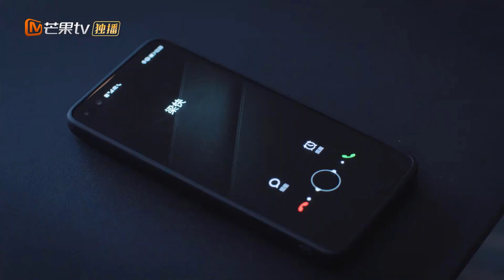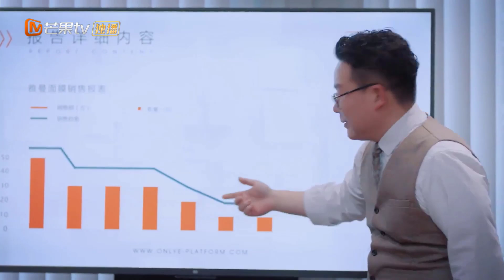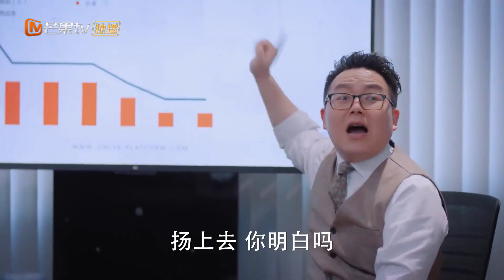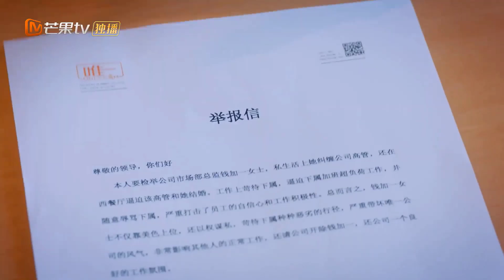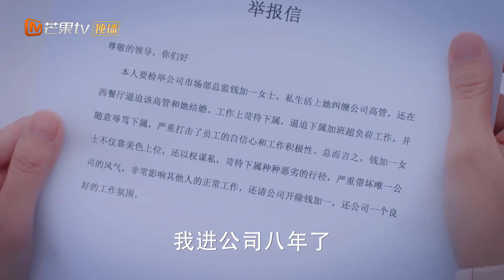TỔNG TÀI TỎ TÌNH CÙNG TÔI - Tập 08 | Phim Ngôn Tình Trung Quốc Siêu Hấp Dẫn | MangoTV Vietnam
✤ Đạo diễn: Trần Minh Chương, Trần Thế Dịch
✤ Diễn viên: Lâm Vũ Thân, Thái Văn Tịnh, Trâu Đình Uy
✤ TỔNG TÀI TỎ TÌNH CÙNG TÔI (Sống Thật Tốt) kể về câu chuyện của 4 cô gái. Ngô Ưu bị tai nạn giao thông vào đúng ngày nhận bằng, cho bạn trai leo cây, bạn trai chia tay cô và đi nước ngoài. Ngô Ưu đau buồn lao vào công việc, gặp đại ma vương Hà Tây Á. Hai người đấu trí đấu dũng, trở thành cặp đôi oan gia. Sau này Ngô Ưu phát hiện anh chính là ân nhân cứu mạng mình trong vụ tai nạn trước đây, từ đó dũng cảm theo đuổi tình yêu. Tô Phỉ là một blogger với rất nhiều lý thuyết tốt đẹp trong tình yêu nên có hàng nghìn fans hâm mộ, nhưng thực tế lại là một Tiểu Bạch ngây thơ, chưa trải đời. May mắn thay, cô luôn có một cậu bạn ấm áp bên cạnh mỗi khi gặp khó khăn. Sau khi mở được nút thắt của mối tình đầu, hai người cuối cùng cũng kết hôn. Lục Mạn là một cô gái theo chủ nghĩa độc thân, tin rằng hôn nhân rắc rối và không đáng tin cậy, nhưng sau khi gặp Lâm Thanh thì lại bị thu hút, cuối cùng hai người cũng đến với nhau.Tiền Gia Nhất theo chủ nghĩa nữ quyền, sau khi kết hôn ngoài ý muốn với Lâm Duyệt Đạt, gặp phải những bất đồng do quan điểm không hợp nhau nên đã ly hôn. Sau đó khi gặp gỡ và đối đầu với Hách Quân lại nảy sinh tình yêu. Trên chặng đường ấy, bốn cô gái đã hỗ trợ nhau trong sự nghiệp, tình yêu và cùng nhau trưởng thành, họ hiểu rằng chỉ cần sống tốt, hạnh phúc sẽ chờ đợi bạn ở nơi không xa.